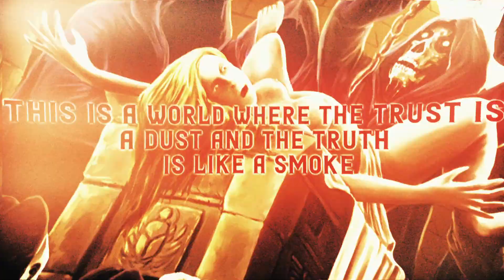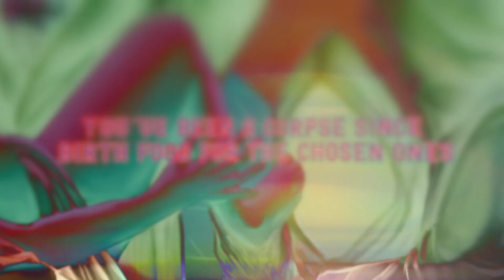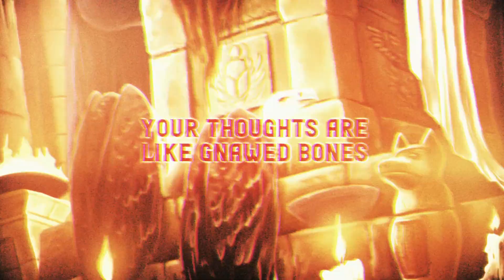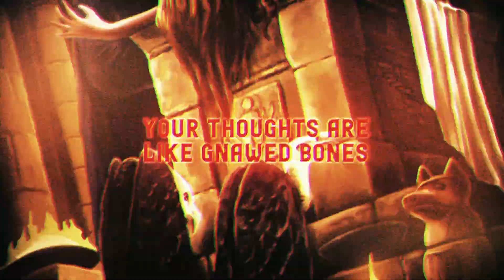BLOODY REDEMPTION (SK) - Vultures Waiting (OFFICIAL LYRICS VIDEO)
VULTURES WAITING

Born during the twilight of an advanced society
Where the world has million poles with poison energy
In the shadows of the towers where freedom dies
You’ve been a corpse since birth food for the chosen ones

They dig you out of the soil where you were born
They teach you to think while your dreams are torn
You are still very fragile they break you like a stalk
This is a world where the trust is a dust and the truth is like a smoke

Vultures waiting for all the unborn
Vultures waiting to tear them apart

They lend a hand, mental direction
Property management, fronts of religions

Ideology forced perceptions
You are another corpse; they will breathe life into

Empty shells flying in the wind
Pretending to be free mankind
Your thoughts are like gnawed bones
The remains will be eaten by worms

Taken from the album Hit to the Gore.